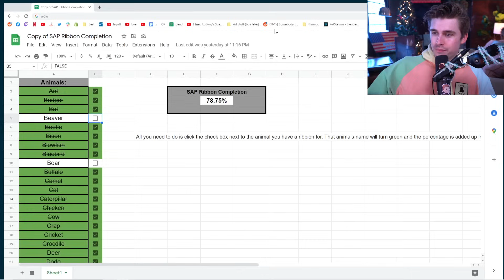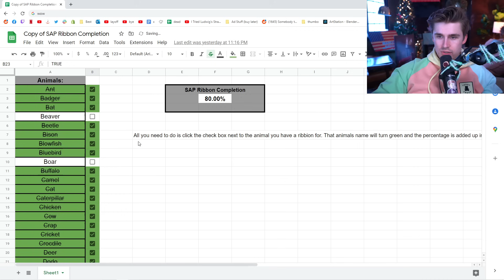The Hardest Level 3 Pet Win (Super Auto Pets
leave it to the american to struggle with public transportation